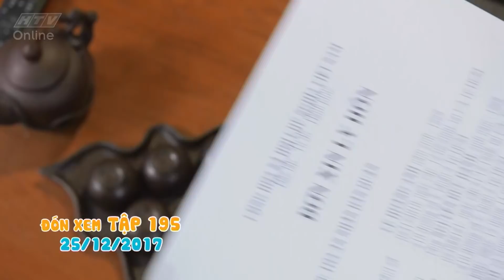Gia đình là số 1 | Tập 195 trailer: Cô Diệu Hiền đi tìm học trò cưng Đức Mẫn | 25/12/2017 HTV GDLS1